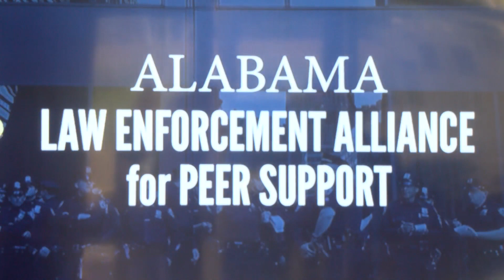Peer conference discusses officer involved shootings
In light of events in Memphis and the beating death of Tyre Nichols after a traffic stop, police forces nationwide are now under a microscope.